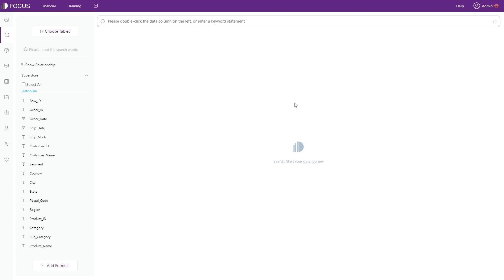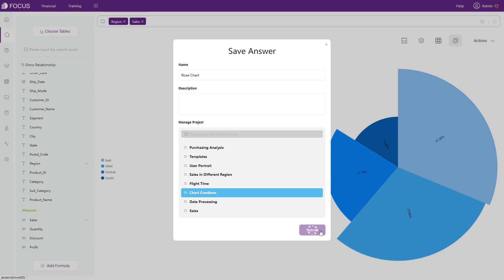Rose chart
The Nightingale rose chart is a deformation of the pie chart, and is used in the same way. It is mainly used in scenes that need to analyze the proportion. The only difference between the two is that the pie chart uses angle, while the rose chart uses the size of the radius or the size of the sector.